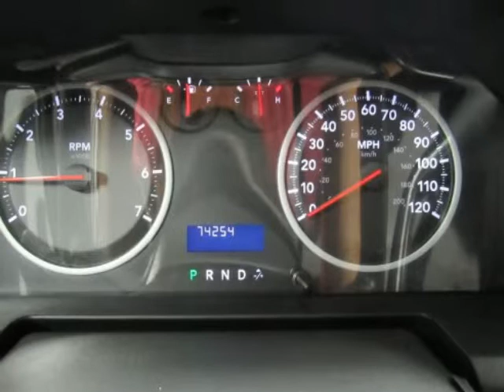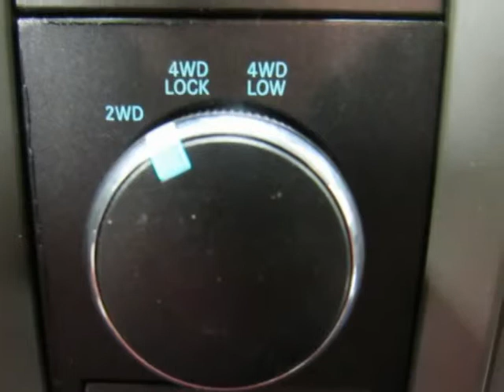Used 2010 DODGE RAM 1500 ST Plano TX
Hoyte Dodge RAM Chrysler Jeep is proud to offer  Plano TX this used 2010 Dodge Ram 1500 4WD Quad Cab 140.5" ST White 4.7L V8 Flex Fuel.

2300 N. HWY 75